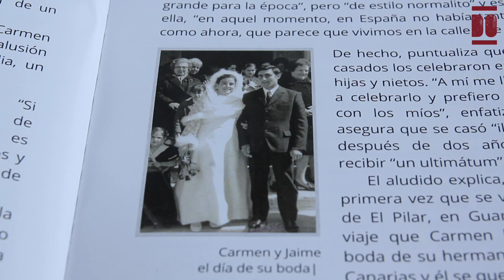Jaime Lanza Blanco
En marzo de 1940 nace Jaime en Maoño (Santa Cruz de Bezana). Siendo menor de dos años se muda con sus padres a Vejorís (Santiurde de Toranzo), en donde reside hasta 1950, momento en que se construye la casa familiar de Renedo. Jaime era el mayor de seis hermanos y hermanas, y su familia se sustentaba con la venta de ganado vacuno y de leche a las fábricas de Nestlé (en La Penilla de Cayón) y a la cooperativa lechera SAM. De hecho, su padre, Sabino Lanza, fue uno de los fundadores de la cooperativa del Campo en Renedo, Agrocantabria Sociedad Cooperativa de Renedo de Piélagos, en la que Jaime participó como socio desde los 18 años. Aunque desde los 10 años colaboró asistiendo a la feria, ordeñando y cuidado del ganado, Jaime Lanza destaca cómo su rol de hermano mayor “le quitó la niñez”, pues trabajó para “alimentar, cuidar y dar estudios a sus hermanos”. Él, sin embargo, estudió de los 7 a los 9 años en la escuela de Vejorís y hasta los 14 años en la escuela nacional de Renedo y en clases particulares. En su juventud y adultez continuó su formación por correspondencia llegando a obtener 7 diplomas en distintas materias de su interés (mecánica, cultura general, francés o ganadería). Además, con 18 años obtuvo el carnet de conducir que le permitió, con 21 años, ser repartidor de comida en el servicio militar en el regimiento Garellano, una zona del distrito Basurto-Zorroza de Bilbao. Una época que describe como de las “mejores épocas de su vida” y que simultaneó trabajando por las tardes como repartidor en una empresa de paquetería.
A los 30 años, y tras dos años de noviazgo, se casa con Carmen en Liaño de Villaescusa; una historia de amor que comenzó con un baile en pareja en la fiesta del Pilar en Guarnizo y que continúa reforzada, tras 52 años de matrimonio (2022), con una gran familia constituida por sus tres hijas, dos nietos y sus yernos.
La economía familiar se sostuvo primero con la ganadería gestionada por Jaime y su hermano y, desde 1974 hasta 1989, también con su trabajo en la Standard Eléctrica. Además, junto a su mujer emprendió varios negocios en Renedo de Piélagos: una frutería (de mediados a finales de los años 80) y el pub ‘Sarema’, llamado así en honor a los nombres de sus hijas, y que estuvo en funcionamiento durante 7 años en los años 90.
Tras años de trabajo, se prejubila con 49 años (1989) tras un expediente de regulación de empleo. Jaime y su mujer continuaron hasta 1996 con la ganadería lechera y posteriormente, hasta 2011, con la venta de novillas para carne.
Desde 1989, participó en la sede UNATE de Renedo de Piélagos en donde junto a su mujer (presidenta durante casi 20 años de UNATE en el municipio), se encargó de apoyar en la organización de actividades formativas, excursiones y viajes, y se incorporó al grupo de teatro. En la actualidad, continúa participando como socio en las actividades de UNATE y también es socio desde hace años del Vimenor Club de Fútbol, un equipo de fútbol de Vioño de Piélagos. Una vida que, según reflexiona, “en el conjunto ha salido perfecta”.